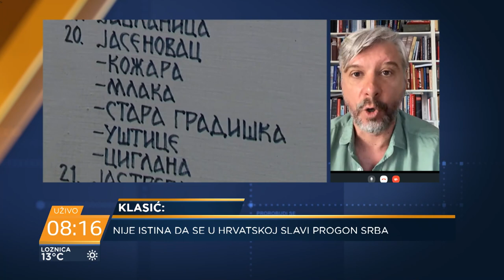Hrvoje Klasić: Ulazak u Hrvatsku će biti omogućen svima osim ministru Vulinu